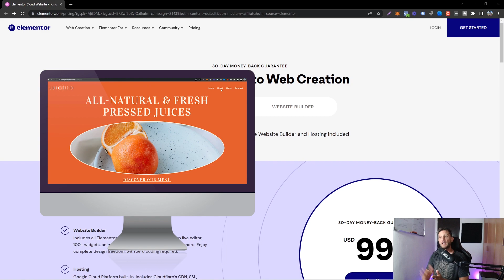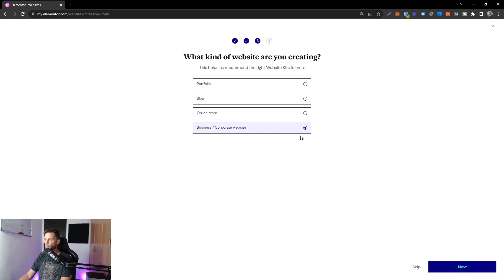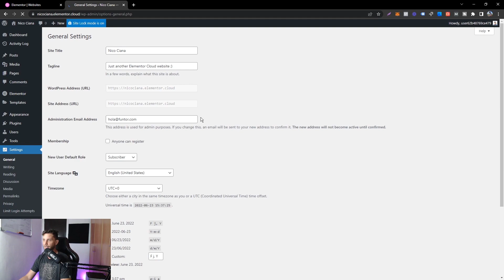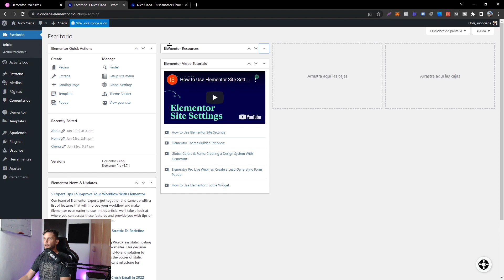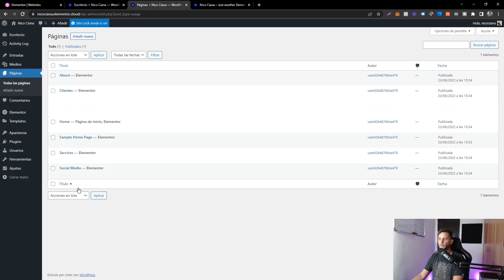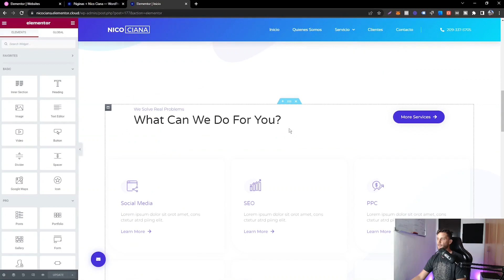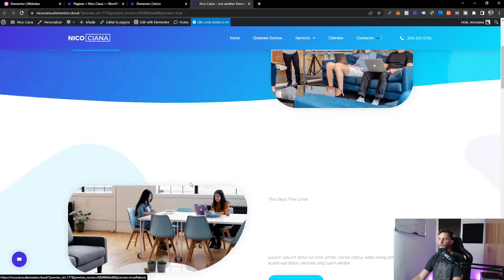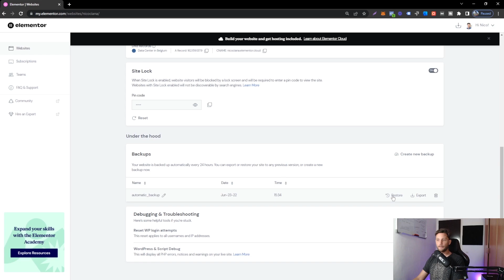Como Crear Un Sitio Web Con WordPress - Paso a Paso - Fácil y Rápido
Como crear un sitio web con WordPress utilizando Elementor PRO. En este video tutorial te explico el PASO a PASO para hacer un sitio web profesional aunque no tengas experiencia utilizando Elementor Cloud.

Elementor es uno de los plugins más utilizados a nivel mundial para creación de sitios web con WordPress. Elementor cuenta con más de 10 millones de descargas activas.

00:00 Introduction
00:29 Acceder a Elemetor Cloud
03:22 Acceso al panel de Elementor Cloud
05:23 Plantillas pre-diseñadas
07:26 Importar una plantilla
08:34 Accedo al panel de WordPress
09:36 Cambiar idioma del WordPress
11:45 Crear un nuevo usuario
13:50 Edición del sitio web - primeros pasos
14:55 Editar la cabecera del sitio web
17:18 Editar los items del menú principal
19:21 Añadir el logotipo
20:56 Editar las paginas con Elementor
28:21 Servidor SSL (Seguro)
28:54 Dominio personalizados
29:46 Site Lock
30:56 Backup del sitio web
31:33 Conclusión final

En este video he intentado resolver muchas de las dudas que tienen los usuarios al momento de crear su primer sitio web. El tutorial podría ser mucho más extenso porque realmente las opciones que ofrece Elementor Pro son muchas, pero siempre es mejor comenzar de a poco. Mi mejor consejo es que pruebes y te equivoques mucho, es la única forma de aprender a diseñar sitio web.